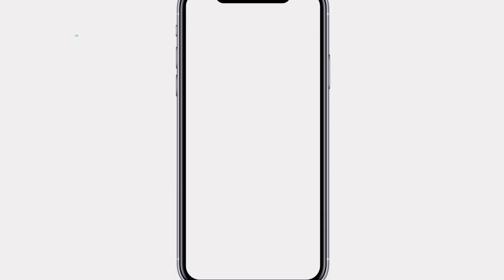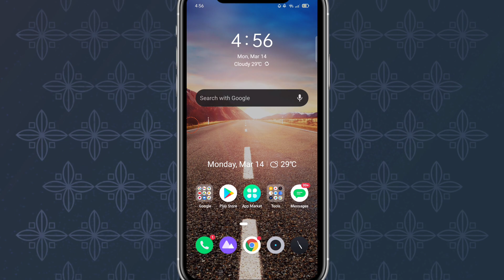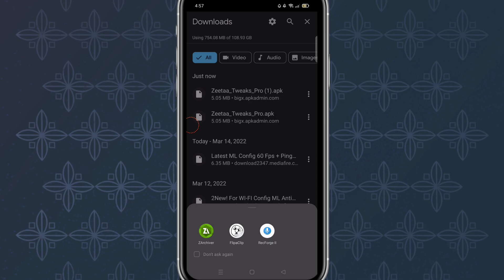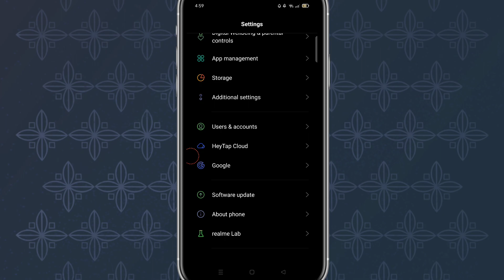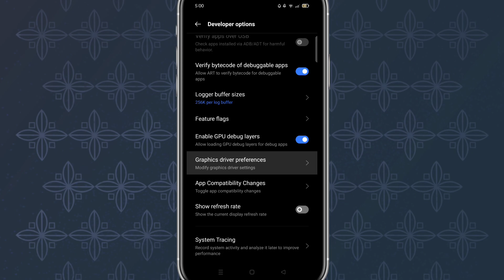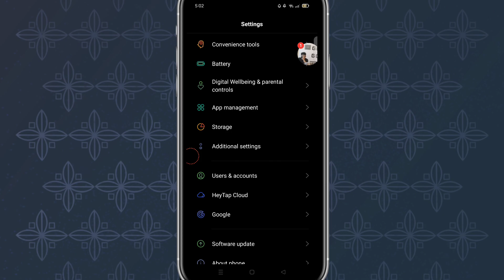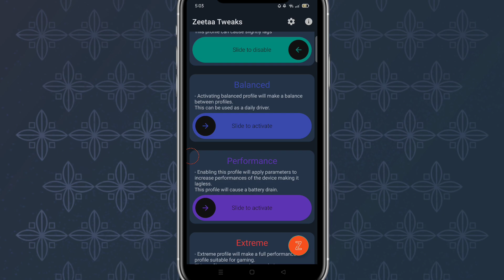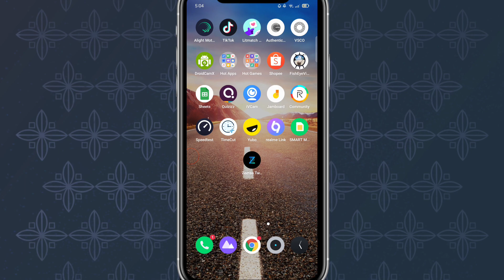How To Fix Apex Legends Mobile Fps Drop And Hangs |(CODM,MOBILE LEGENDS,WILDRIFT)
How To Fix Apex Legends Mobile Fps Drop And Hangs | ZEETA TWEAKS (CODM,MOBILE LEGENDS)